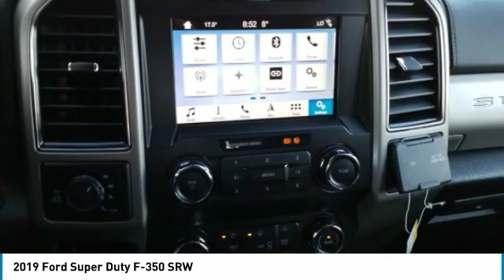2019 Ford Super Duty F-350 SRW T9855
2019 FORD SUPER DUTY F-350 SRW Yorkton, SK
Stock# T9855

Royal Ford
81 Dracup Avenue
Yorkton, SK S3N3P9

.Own the strongest, toughest, and smartest full-size pick-up in the market! Drive a 2019 Ford Super Duty! This handsome-looking vehicle offers powerful engine options and plenty of customization choices. Custom fit the truck with lots of available accessories, for optimum functionality, and enhanced muscular stance.

Accomplish herculean tasks with the Ford Super Duty! Be assisted by the latest technology. Ease the worries on the road. Be safe, and be smart. The Ford Super Duty specs offer well-designed components to achieve maximum productivity and utility.

The 2019 Ford Super Duty has an available BLIS(R) (Blind Spot Information System) with cross-traffic alert and trailer coverage.* Fear the blind spots when driving a large truck, or towing a huge trailer? The BLIS covers both the truck and trailer being towed, alerting you in the outside mirror when a vehicle is detected in a blind spot. The cross-traffic alert feature is available for trucks only. It detects a vehicle passing behind when backing out.

*Class is Full-Size Pickups over 8,500 lbs. (3,856 kg) GVWR based on Ford segmentation.

Do away with interfering with the electrical system of your truck! The 2019 Ford Super Duty has an available upfitter interface module and upfitter switches:

Factory-installed programmable upfitter interface module
Upfitters connect the vehicle's electrical system to the body easily and properly
By using a laptop or notebook, allows direct CAN programmable logic interface to control devices
Upfitter switches, located in an overhead console, for a variety of aftermarket accessories such as a winch, lights, strobes and 2-way radio
Six switches include two 40-amp switches (ignition on or off) plus four 25-amp switches (ignition on)

Calculate and control! Be on the guard, and watch different angles and parts of your truck. The 2019 Ford Super Duty has up to seven available cameras. Enhance your visibility! For easier navigation, see the functionality of the available cameras*:

FRONT CAMERA:
View of what is in front of the truck
A 180-degree view, in tight situations see the things blocked by objects in your line of sight
TAILGATE CAMERA:
View behind the truck
Dynamic lines, showing the intended path of the truck
Hitch line to make hooking up a trailer simple, even without a spotter
SIDEVIEW MIRROR CAMERAS:
Work in conjunction with the front and tailgate cameras to provide a 360-degree view around the truck
CAMERA INTEGRATED INTO THIRD BRAKE LIGHT:
Simplifies hooking up a gooseneck or fifth wheel trailer
REAR TRAILER CAMERA:
View of what is behind the trailer on the centre stack screen

*Cameras do not operate when vehicle exceeds forward speed of 10 kilometres per hour.

The 2019 Ford Super Duty offers added features to complement its towing power and maximize its hauling capacity. Check out:

Flat load floor and available rear seat storage
Rear-hinged doors that open 170 degrees for easy loading
Available class-exclusive* folding lockable under-seat box for storing loose items
Available tail gate step
SYNC(R)390 AppLink(R)93 with Waze

FORD SUPER DUTY: DURABLE AND MOST CAPABLE HEAVY-DUTY TRUCK

The 2019 Ford Super Duty is the toughest heavy-duty truck. The body is made up of military-grade aluminum alloy that will not rust. The vehicle is strong yet lighter, delivering class-leading payload and towing, showcasing: stronger axles, beefier steering and chassis components, and a fully boxed frame built of over 95% high-strength steel.

The Ford F450 has the largest brakes in the class. The components of its 4-wheel anti-lock brakes provide a sure stopping power!

FORD SUPER DUTY: ENGINEERED FOR THE EXTREMES

The muscular Ford Super Duty is engineered for the extremes:

Best-in-Class Payload, when properly equipped allows max payload up to 7,630lbs. (3,460 kg)
Best-in-Class Conventional Towing, when properly configured has a maximum towing capacity of 21,000 lbs. (9,525 kg)
Best-in-Class GCWR, when properly configured has 43,300 lbs (19,640 kg) gross combination weight rating (GCWR)
5th-Wheel and Best-in-Class Gooseneck Towing, has 35,000 lbs. (15,875 kg) gooseneck hitch rating. And when properly configured with available factory-installed equipment, for 5th-wheel hitch towing, can tow a maximum 27,000 lbs. (12,473 kg) from the factory -- no modifications or additional equipment required

Make your daily driving manageable with the brawny Ford Super Duty. Visit Royal Ford at Yorkton, Saskatchewan, and further discover the power of this heavy-duty pickup truck. Our professionals are friendly, caring, and respectful in assisting customers. They make the customer's buying